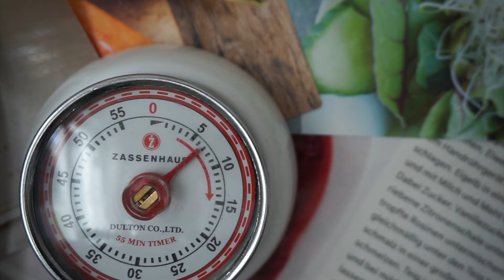Schnelles, leckeres High Carb Low Fat Rezept | Proteintrüffel Spaghetti | Vici's Kitchen #23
Ein neues leckeres Rezept für euch, dieses mal ganz passend zu meiner 10 Wochenprogramm Diät ein High Carb Low Fat Gericht.

Die Proteintrüffel Spaghetti!

Das braucht ihr:

• 50-100g Dinkelspaghetti
• 150-250g Kichererbsen
• Pilze
• Aubergine
• rote Zwiebel, Knoblauch, Pfeffer
• 1/2 EL Trüffelöl

Die Nährwerte:

370 kcal | 47g Carbs | 12g Fat | 16g Protein